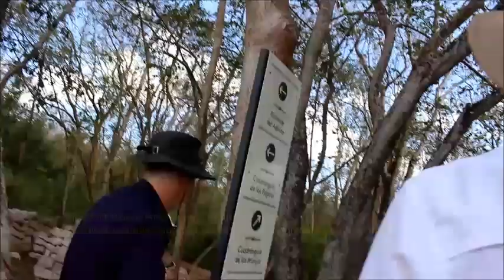Uxmal Yucatan ancient Maya Mexico